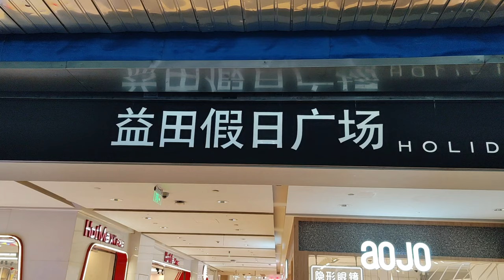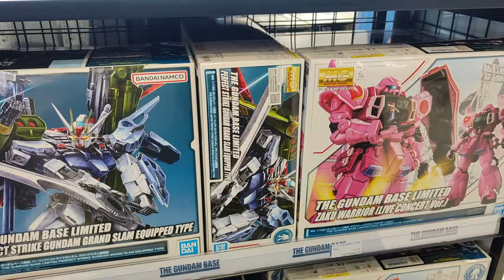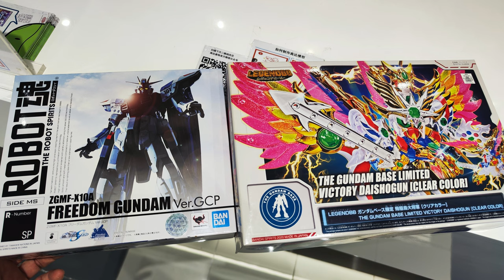高達基地|Gundam Base|世界之窗站|深圳|益田假日廣場|自費實測推介|4K拍攝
加油，努力，CHICHI冰同你游山玩水食好西！
紀錄生活，新手上路！
記得贊好訂閱同分享！
定期星期日出片探店
尋找假日好去處
感謝支持！

高達基地 Gundam Base

地址：深南大道9028号益田假日广场负1层47B号